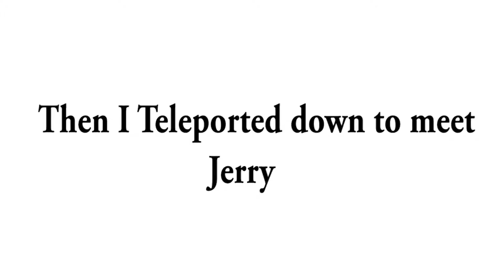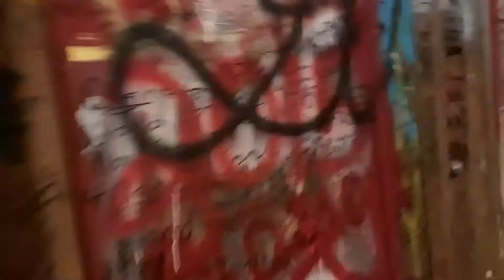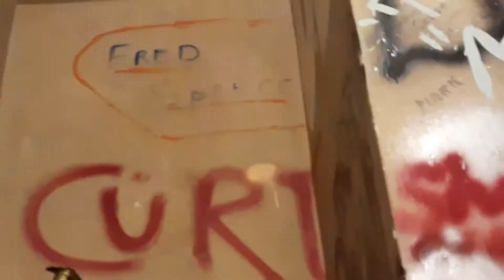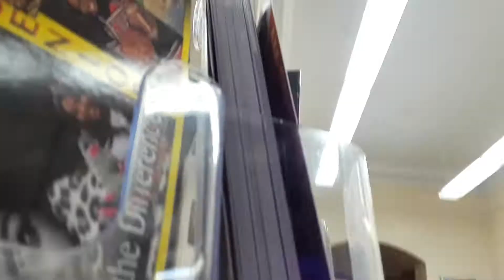WORST FUNERAL EVER! - Vlog #5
If you don't like a dead rodent in our video, well remember that its not a dead body instead ;)

Social Media-
Charlie: instagram @Yanomas_7
Jerry: instagram @Jerryp_2